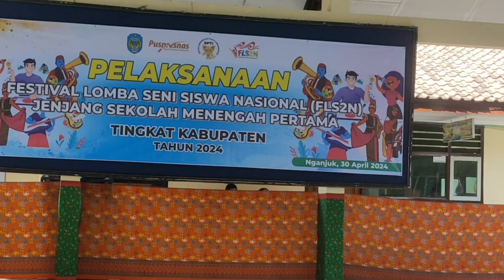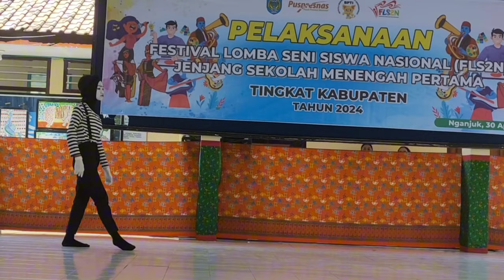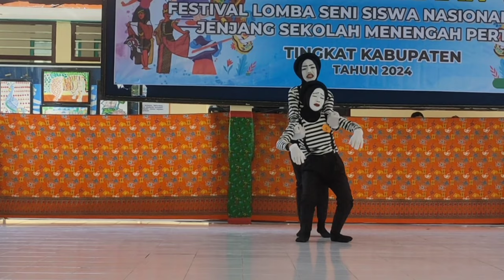Pantomim FLS2N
Perundungan kian marak.  Tak terkecuali di lingkungan pendidikan. Keceriaan dan semangat belajar kerap tercederai oleh terjadinya perundungan fisik maupun verbal yang dilakukan teman sejawat yang tidak mereka sadari dapat berdampak fatal, timbulnya trauma fisik dan mental hingga menyisakan penyesalan berkepanjangan. Fenomena ini dipertunjukkan dalam adegan pantomim bertajuk "Sesal" oleh Teater Kejora SMP Negeri 4 Nganjuk.